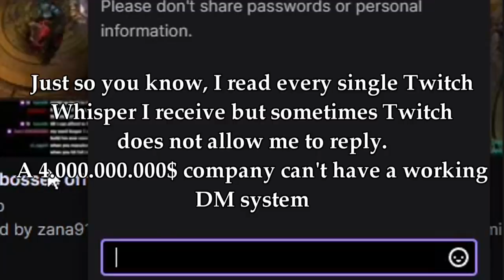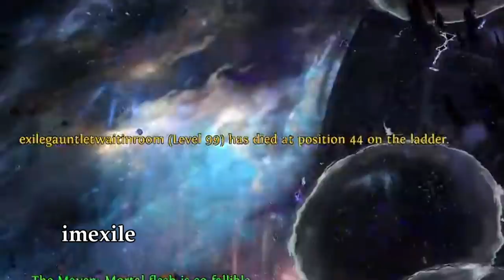Path of Exile 3.18: SENTINEL DAY # 14-15 Highlights "EXCUSE ME, WHAT!?", INCREDIBLE SPARK GLOVES...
50$ Patrons:
- Anonymous